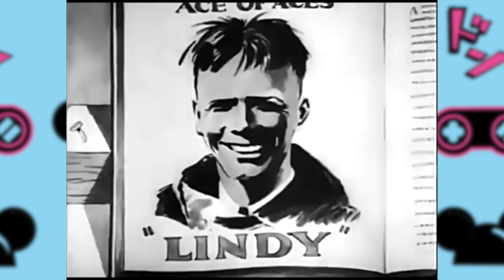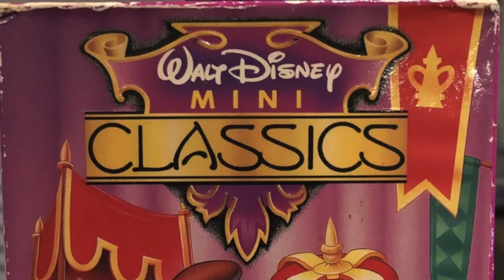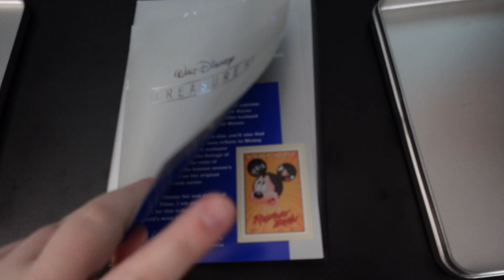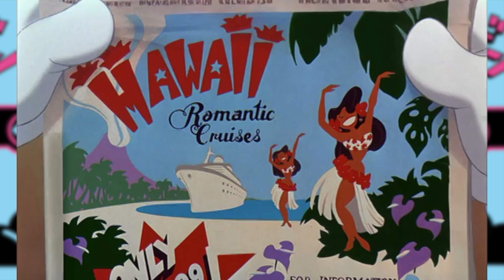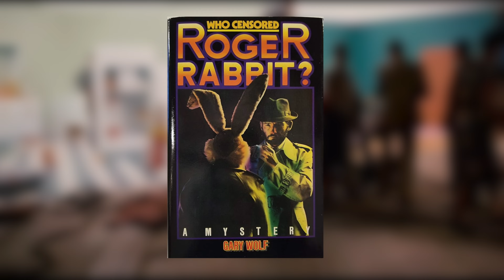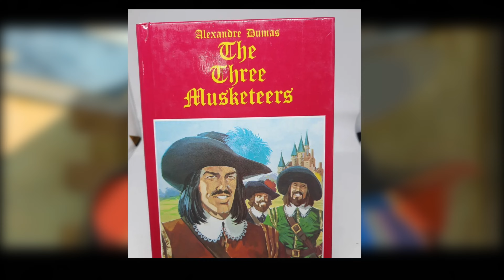Where is the Mickey Mouse Movie?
While Disney's Mickey Mouse has since become a corporate icon, he was a movie star first. He appeared in well-over 100 short films, and a handful of longer featurettes mostly based on popular fiction like Jack and the Beanstalk and The Prince and the Pauper. But to date, he has starred in one low-effort full-length feature film that only screened in one theatre, Mickey, Donald, Goofy: The Three Musketeers.

When Goofy graced the big screen in 1995's A Goofy Movie, a short film called Runaway Brain accompanied it, showing off a darker, more revitalized take on Mickey Mouse. But why didn't this lead to his own theatrical outing and why hasn't there been a proper one in the nearly 100 years Mickey's been around?

Let's take a look at the past, the present, and the future to try and find out!